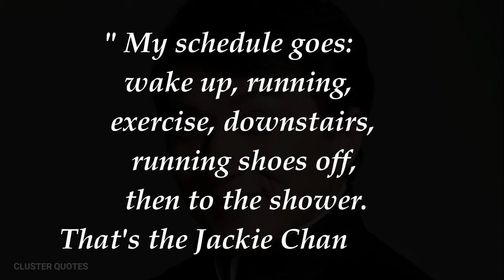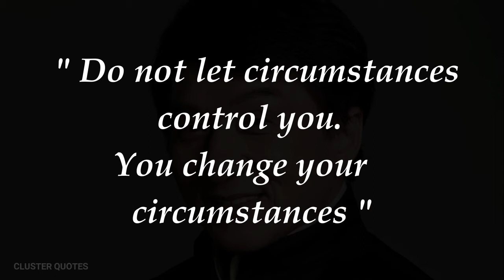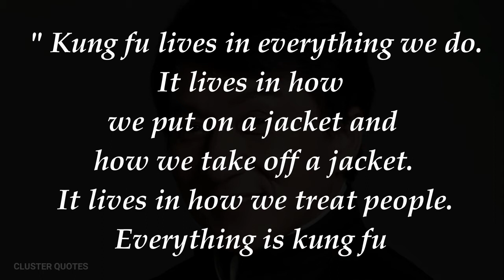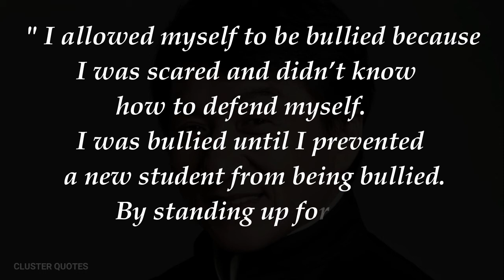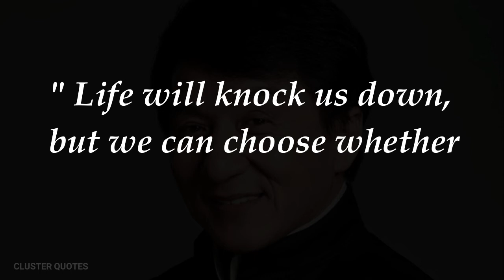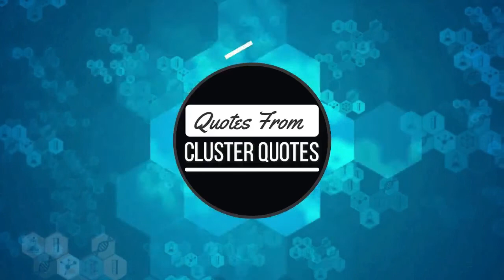"Great Success Only Comes With Great Ambition" Motivational, Inspirational Jackie Chan Quotes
Jackie Chan Quotes
quotes about depression,
quotes about life tiktok,
quotes after effects,
quotes after breakup,
quotes after the kill,
quotes after effects tutorial,
move on quotes after breakup,
motivational quotes after breakup,
sad quotes after breakup,
quotes against fiddlesticks,
quotes around song lyrics,
quotes from around the world,
quotes as song lyrics,
quotes before the kill,
quotes before sleep,
motivational quotes before sleep,
motivational quotes before exam,
before sunrise quotes,
before we go quotes,
before sunset quotes,
before midnight quotes,
quotes beyond fiction,
batman beyond quotes,
beyond scared straight quotes,
beyond earth quotes,
quotes about alone but happy,
quotes by rappers,
quotes by famous people,
quotes by the joker,
quotes by jesus,
quotes by socrates,
quotes by buddha,
quotes by 90 year old,
quotes by mark twain,
come back quotes,
battlefield 5 down quotes,
ten toes down.quotes,
never back down quotes,
down periscope nitro quotes,
black hawk down quotes,
feeling down quotes,
falling down quotes,
savage quotes during a fight,
quotes for strength during difficult times,
quotes for mother's day,
quotes for instagram bio,
quotes from movies,
quotes from naruto,
quotes from rappers,
quotes from anime,
quotes from the joker,
quotes from disney movies,
quotes from the bible,
quotes from jesus christ,
quotes from urdu,
quotes from spanish,
quotes from hindi,
quotes in songs,
quotes in anime,
quotes inside the mind,
sadness quotes inside out,
inside out quotes,
inside out inspirational quotes,
hurting inside quotes,
quotes about beauty inside,
broken inside quotes,
inside man quotes,
quotes into the wild,
quotes into your arms,
incorporating quotes into an essay,
into the wild quotes whatsapp status,
turning massage into quotes,
into the wild quotes in hindi,
quotes lagu into your arms,
quotes dj into your arms,
less brown quotes,
quotes be like,
a papa quotes,
rich quotes,
mentahan quotes like instagram,
mid 90s quotes,
near quotes,
quotes of chucky,
quotes of duke,
quotes of jesus christ,
quotes of buddha,
quotes off,
mood off quotes,
off quotes mt4,
mood off quotes whatsapp status,
mood off quotes in english,
send off quotes in english,
mood off quotes in telugu,
mood off quotes in hindi,
quotes on tiktok,
quotes on tiktok rappers,
quotes on canvas,
quotes on silence,
quotes out of context,
quotes out of songs,
technoblade quotes out of context,
danganronpa quotes out of context,
glee quotes out of context,
movie quotes out of context,
supernatural quotes out of context,
hololive quotes out of context,
quotes over music,
quotes over one hour of inspirational hj971yje19u,
quotes over brilliant panda tv,
tankman game over quotes,
over the top quotes,
cuphead game over quotes,
quotes to get over a breakup,
quotes voiceover,
quotes past lives,
quotes about past memories,
forget the past quotes,
simba past quotes,
par quotes,
photo par quotes,
holi par quotes,
women's day per quotes,
quotes for plus two english,
mahabharat star plus quotes,
entertainment plus quotes,
quotes post,
insta post quotes,
pre wedding quotes for couples,
pre wedding quotes,
pre wedding shoot quotes,
quotes pro player pubg,
pro quotes,
semi pro quotes,
quotes template premiere pro free,
quotes adobe premiere pro,
quotes dusk till dawn,
quotes to live by,
quotes to make you feel better,
quotes to help you stay positive,
quotes to keep you going,
quotes to make you cry,
quotes to help you stay positive love words,
quotes to make a girl fall in love with u,
six feet under quotes,
quotes up,
dug quotes up,
breakup quotes,
don't give up quotes,
catch up quotes,
cheer up quotes,
never give up quotes,
quotes with meaning,
quotes with music background,
quotes with no music,
quotes with deep voice,
quotes with beauty of nature,
quotes with pictures,
quotes without music,
quotes without context,
anime quotes without music,
movie quotes,
sad quotes,
motivational quotes,
motivational quotes,
quotes about self worth,
know your worth quotes,